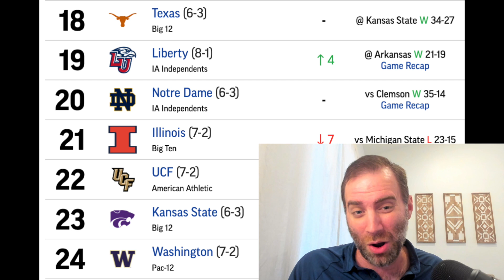Is FSU Football the MOST Underrated Top 25 team? | AP Poll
A little Breaking News today as Florida State is now ranked in the Top 25 of the AP Poll. After playing one of their most complete and full games of the season against the Miami Hurricanes, FSU makes their second appearance in the Associated Press Poll.

Though fans are happy to be back in the poll, the Noles are likely a bit underrated right now and should likely be a bit higher. We explain why here!